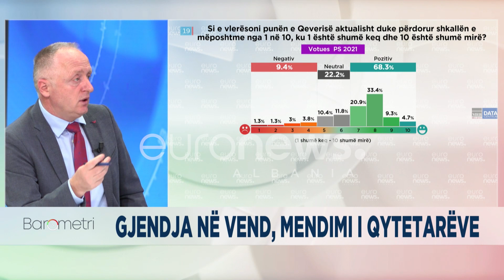Socialistët kanë mendim negativ për qeverinë/ Dervishi: 1 në 10 mendon që e kanë katranosur